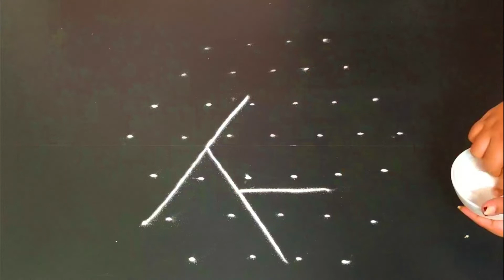Aani matham 7*4 dots traditional kolam | single stroke kambi kolam | Latest beautiful kolam designs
kolam is a reflector of our mind as we starts every day with kolam... it makes everyday is special when we draw a beautiful kolam in our door steps, and makes every one mood to be good when they see  amazign rangoli while going for out...
Do try my kolam in ur door steps every day, and like sub and comment my videos,